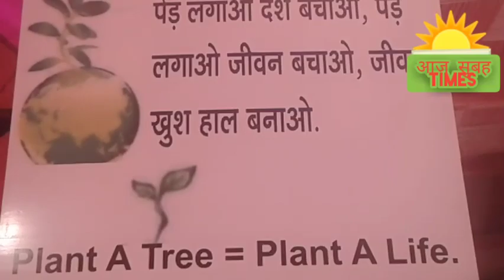प्रवासी श्रमिकों मज़दूरों से निवेदनहै किआप सड़को पर पैदल न चले रेलवे गाड़ी का सहारा ले कर ही घर जाय